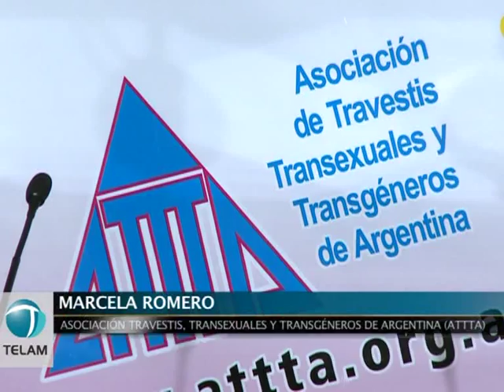Campaña por la Ley de identidad de género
La Federación Argentina de Lesbianas, Gays, Bisexuales y Trans (FALGBT) y la Asociación de Travestis, Transexuales y Transgéneros de Argentina (ATTTA) presentaron hoy en el Senado de la Nación la campaña "Identidad: derecho a ser".

La campaña incluye una publicación que compila artículos, videos, antecedentes y opiniones de expertos en la materia, y la expresión pública de apoyos por parte de diversos sectores sociales (artistas, colegios profesionales, referentes religiosos, entre otros).

El próximo 18 de agosto se tratarán los proyectos de identidad de género en la comisión de legislación general y justicia de la cámara de diputados.

Marcela Moreno, titular de la Asociación de Travestis, Transexuales y Transgéneros de Argentina dijo "la ley de identidad de género significa dignidad y vida para nuestra comunidad".

Por su parte Esteban Paulón, presidente de la Federación Argentina de Lesbianas, Gays, Bisexuales y Trans sostuvo "el derecho a la identidad abrirá el reconocimiento de otros derechos"

"Queremos una ley que permita el reconocimiento de la identidad de género en igualdad de condiciones", remarcó la legisladora porteña (FPV) María José Lubertino.